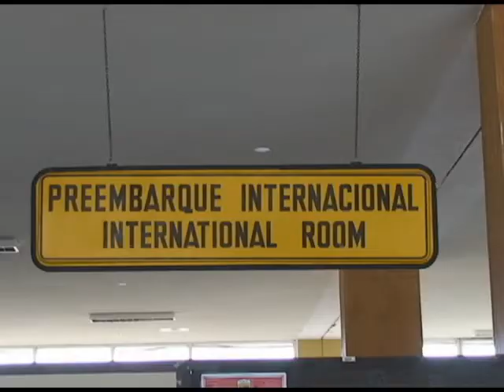Aeropuerto de Tulcán, subutilizado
El aeropuerto Luis Mantilla de la ciudad de Tulcán hace ocho meses reinició sus operaciones aéreas luego de dos años de abandono. Sin embargo las pérdidas económicas generadas por la falta de pasajeros y el alto costo de mantenimiento del aeródromo nuevamente ponen en riesgo la operatividad de la terminal aérea.